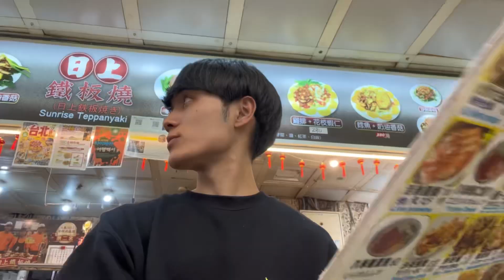【男1人飯】帰国直前1000元以下で台湾の夜市をぶらり楽しむの巻、。大学生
帰国前残り1000元しかなかったから、それだけで有名な士林夜市楽しみました！
時間があればもっとゆっくり回りたかったけどお腹いっぱいで大満足🤣

次は日本のどこか食べ歩きしようかなぁ、。
【オススメ教えてね】